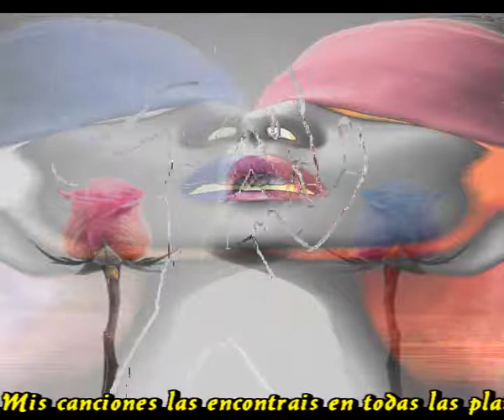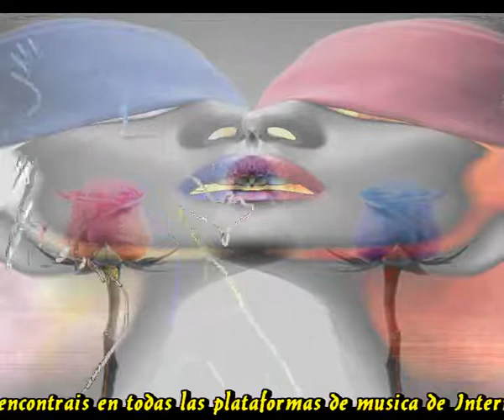Solo locura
Piensatelo bien
Antes de decirlo, piensatelo bien
Porque si lo dices
Sera definitivo esta vez

Piensa que nos jugamos
Ese amor que tanto deseamos
Esa gran lucha que hemos tenido
Y ahora que lo habiamos conseguido

A veces se es estupido
A veces se rompen cadenas
Y cuando quieres pensarlo
Entonces ya no vale la pena

Acuerdate de lo que deciamos
La vida se vive solo una vez
Y es tan importante el amor
Sin el solo existe el dolor

Recuerda todos nuestros juramentos
Recuerda tantas y tantas ternuras
Si no tenemos cuidado vendran los lamentos
Y entonces la vida ya es solo locura

Intermedio